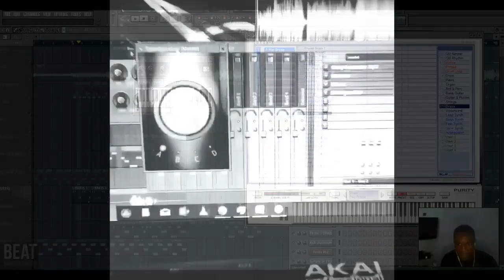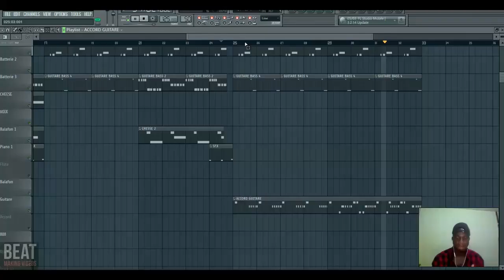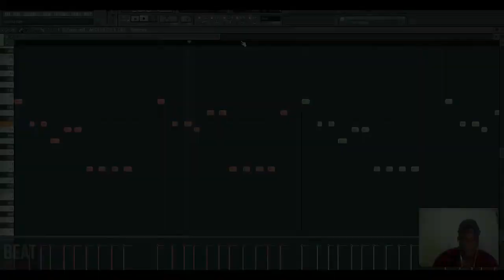dr. yaro & la folie - ça va bien se passer ft. naza keblack (instrumentale)